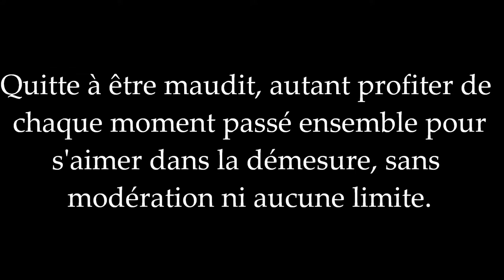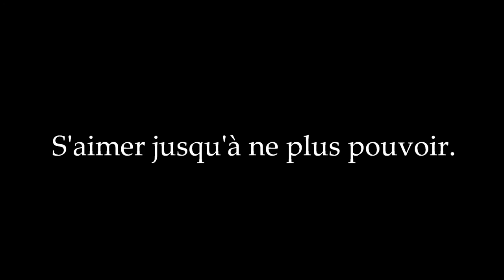Les Amants Maudits - Zayn Malik Fanfiction